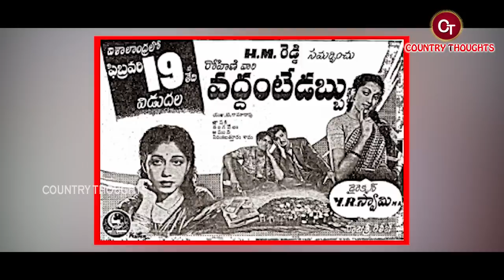జమున బయోగ్రఫీ | Jamuna Biography | Jamuna Real Story